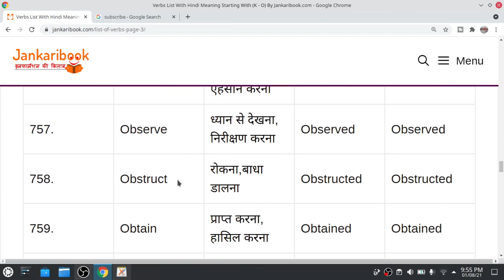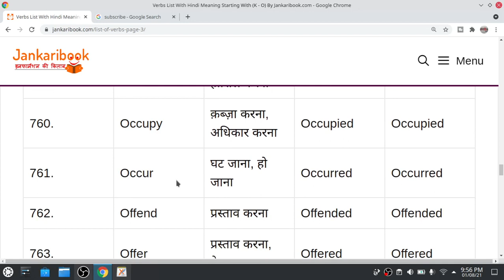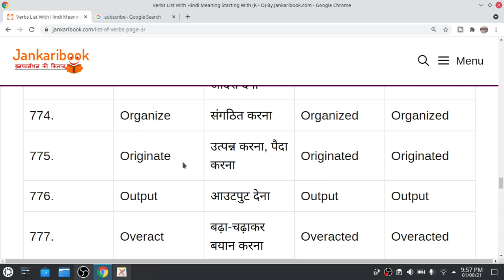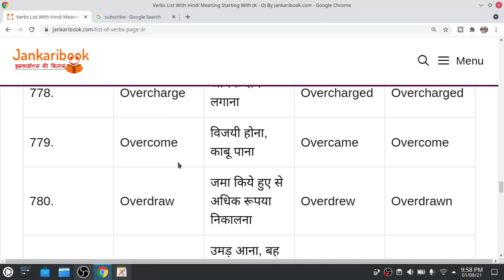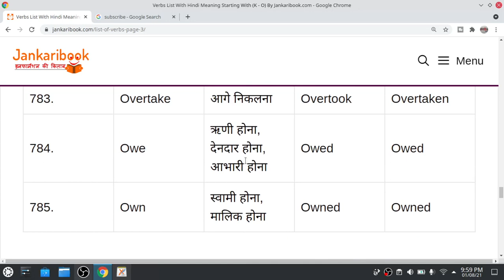THE VERBS START FROM O WITH THEIR THREE FORMS AND HINDI MEANING # THE MAIN VERBS # ALL VERBS OF O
Madhyamik News Ray में आप सबका स्वागत है।
According to philosophy , whole nature is divided into two parts (i) Matter means Noun and (ii) Action means Verb. Let's get it from a example-
There is a folwer and this flower has some verbs as blooming, drying smelling ,beautify etc.So if you want to express your view clearly ,the it can't help without knowing verb.
So remember all  day to day verbs at least.